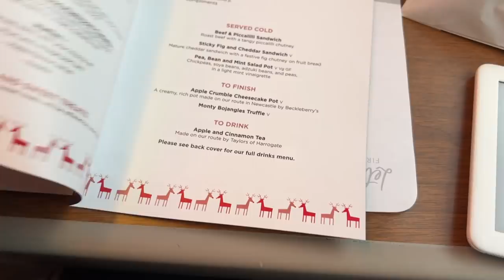Putting Up the Christmas Tree & Going Home to My Parents | VLOGMAS 4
This is the final Vlogmas, join me in going home to my parents in Yorkshire and set up our Christmas tree! I also share my skincare routine for those of you who are interested. With many a cameo from my parent, a little Net-A-Porter haul from my mother and a few laughs...ENJOY!

5. Biore SPF
7. Cetaphil rich night cream
8. Mum’s Frame X Ritz Sweater